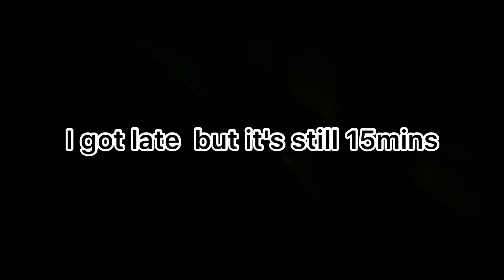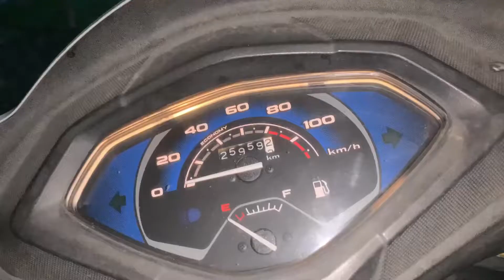Fayaz Scorpio Special Meeting With His Fans- Vlog.day 07. Kashmir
Amazing day in life. Day spent well in this video i also met fayaz sahab (scorpio). At market